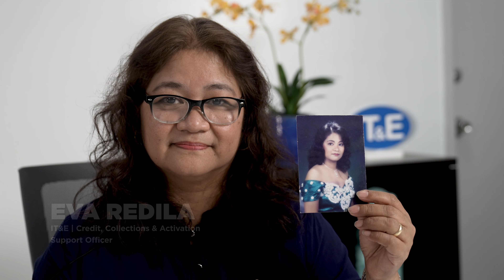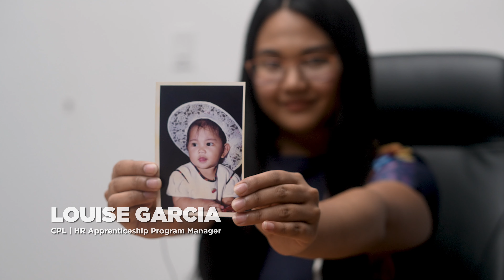“To tell a woman everything she cannot do, is to tell her what she can.”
From telecommunications networks and IT to finance and human resources, IT&E and its family of companies BreakTheBias by creating opportunities for women and cultivating equality in the workplace.

In celebration of International Women’s Day and to help other women navigate life and work, some of our employees tell us about what they would tell their younger selves.